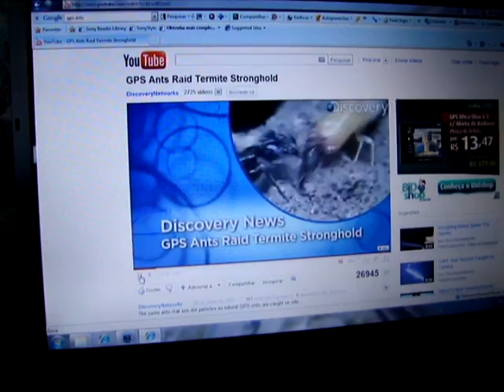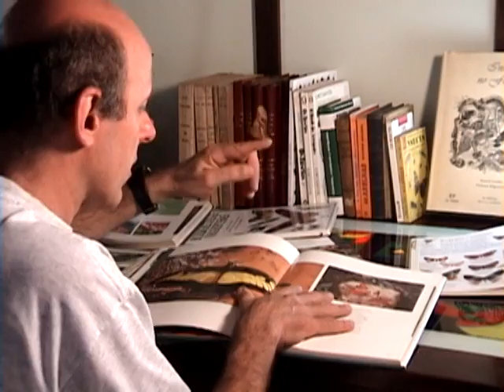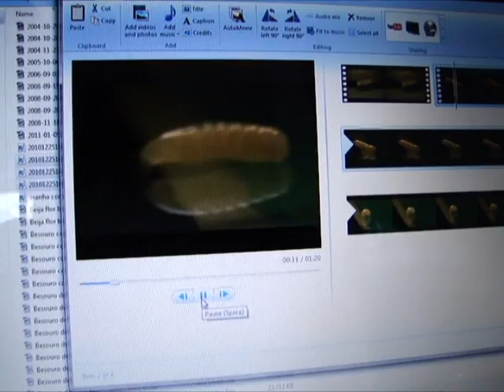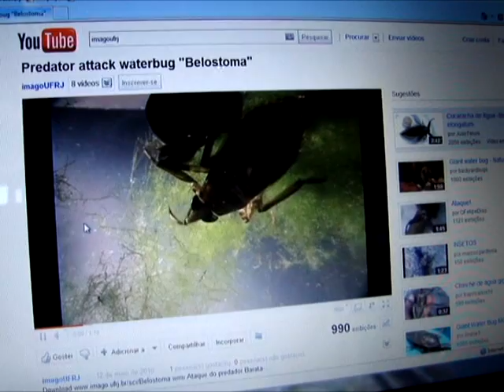Faça Você Mesmo - macrofilmagem e macrofotografia